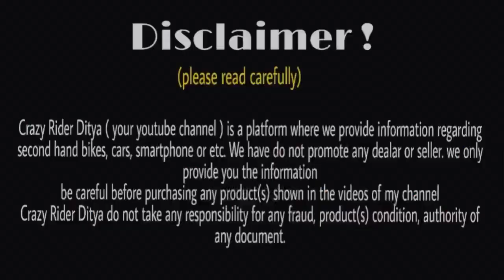Second hand bike collection in West Bengal |used sport bike EMI available | KTM,Pulser RS,RR310,R15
Showroom addresses:-  S.B gorai road S.T school 🏫  ke opposite

1- Yamaha R15 V3
2- R15 V2
3- bullet
4- apache RTR
5- Honda CBR
6- pulser 220
7- ktm RC
8- ktm duke
9- R15 V3
10- jawa 42
11- bajaj pulsar
12- scooty
13- pulser dominar
14- jawa 42
15- yamaha MT15